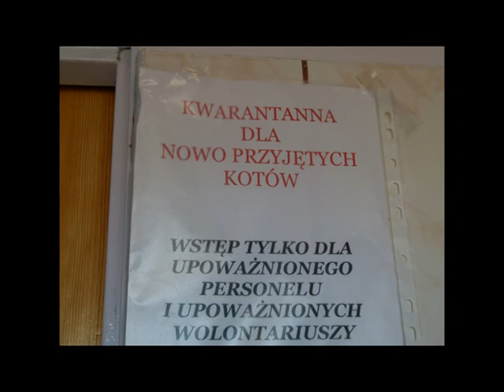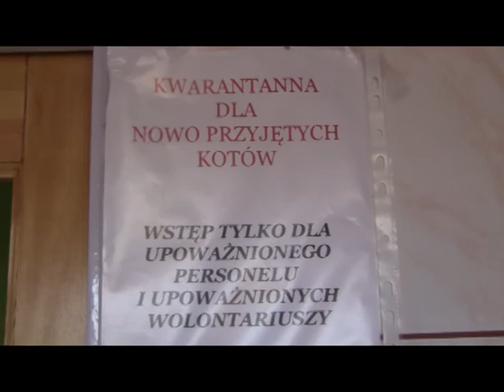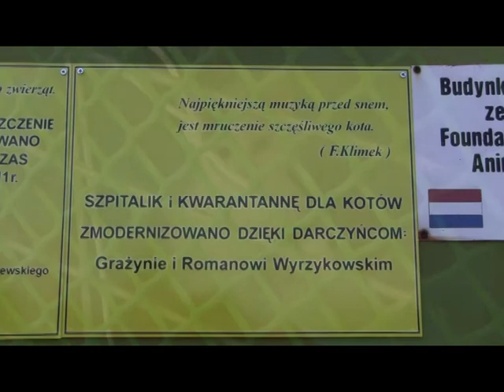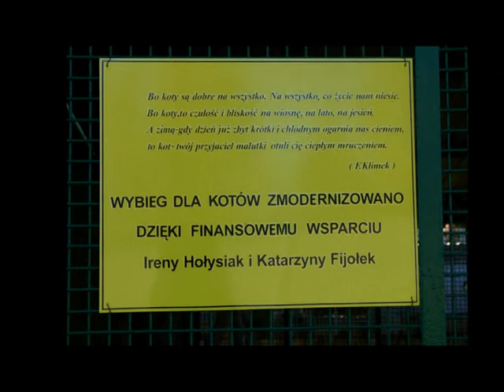Schronisko Kalisz-Modernizacja cz.2.mpg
W 2011 r.w kaliskim schronisku poprawiono warunki życia kotków tworząc szpitalik,modernizując kwarantanne i wybieg dla futrzaków.Środki na ten cel pochodziły głównie od prywatnych darczyńców , schroniska oraz zebrane przez wolontariuszy.Modernizacja Schroniska 2011r to wysiłek wielu członków TOZ,wolontariuszy, kierownictwa schroniska oraz darczyńców.